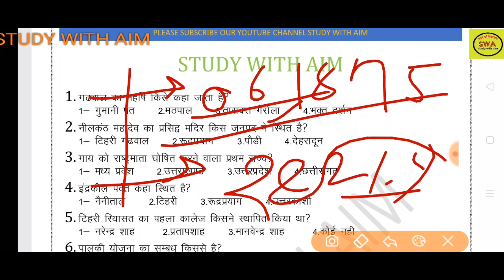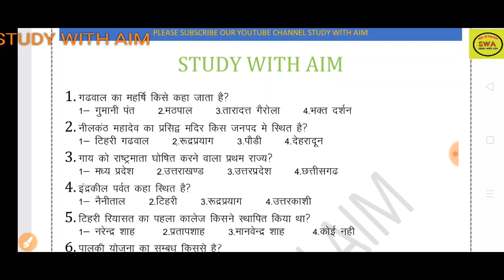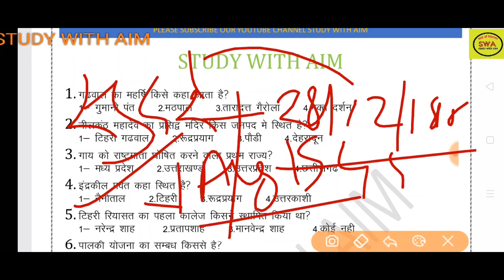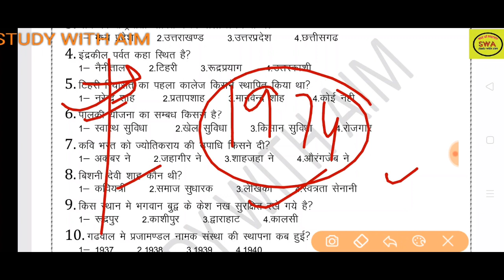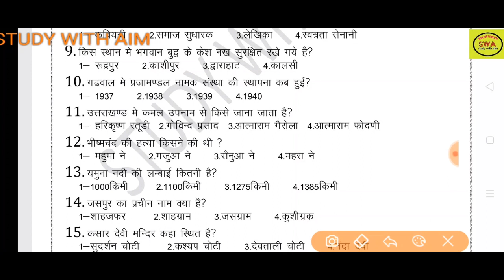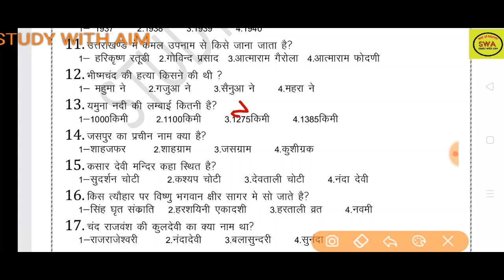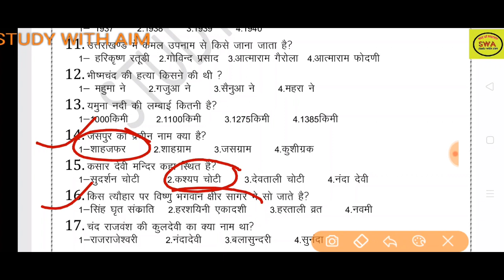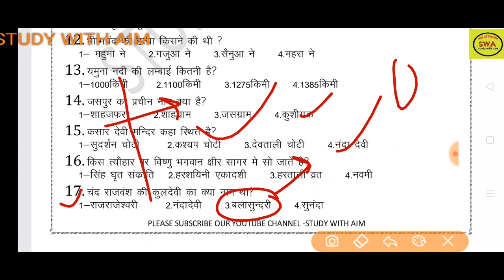उत्तराखण्ड के नये प्रश्नों की सीरीज भाग - 12 uksssc # ukpsc Uttarkhand police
This video important for all one day exam